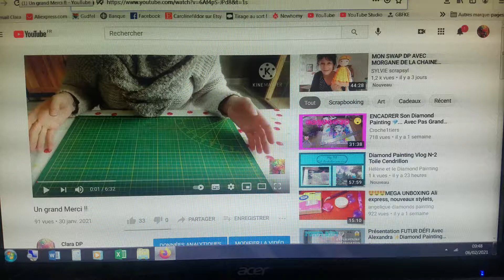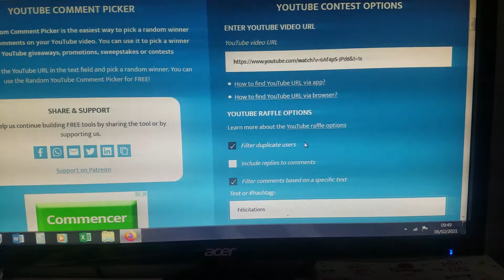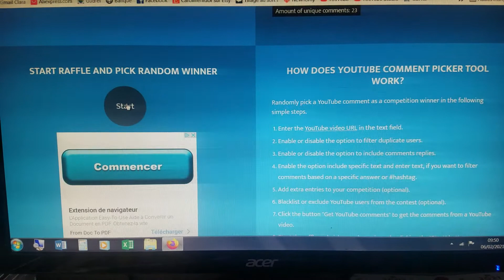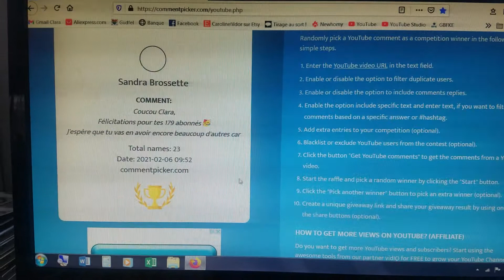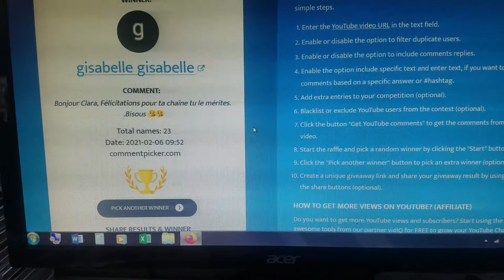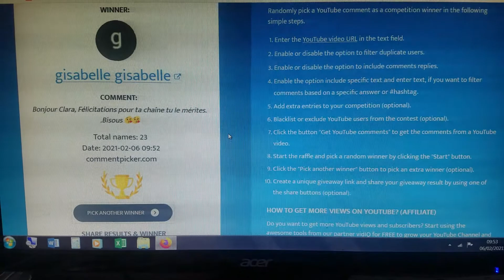Résultat du concours !